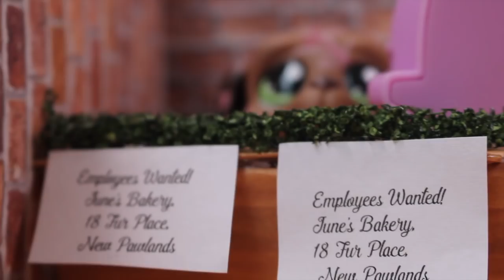LPS: Reputation | Episode 4 - "Open Doors"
Warning this part of the description explains episode!

Laurie & Jazz find out. They're adopted! They both don't take it well and assume things. Laurie gets a new job at June's Cafè and her old friend works there too! Jasmine's mum comes home and they talk about their feelings of the situation. Find out what happens next in the next episode..

Camera I used: Canon EOS 60D
Editor I use: Final Cut Pro
Face Reveal: No, I don't feel it's necessary for an LPS Youtube Channel

Did you read the whole description?! Thank you for taking an interest!

Bye everyone!